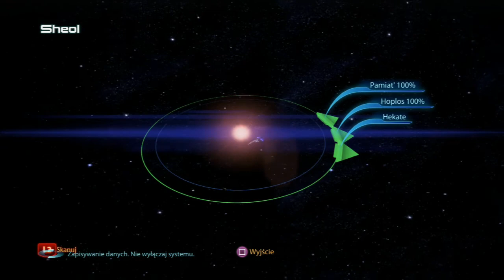Zagrajmy w Mass Effect 3 odc.39 "W końcu pełen skład"